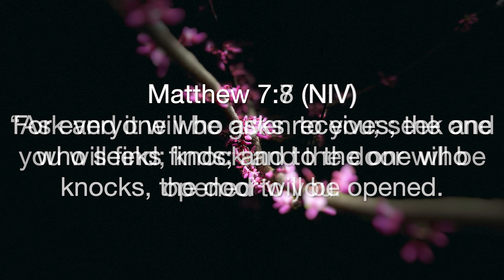Ask, and It Will Be Given